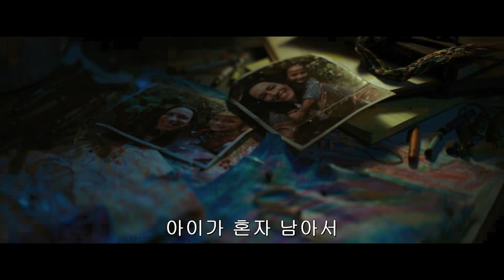[고질라 VS. 콩] 고질라 스팟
고질라 VS 콩, 전설들의 빅매치
승자는 정해진다!